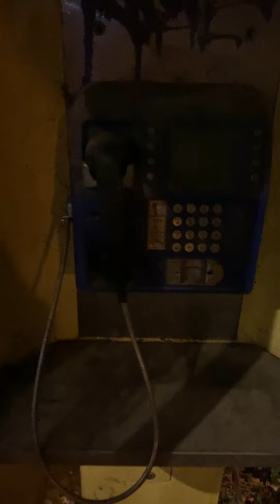Walkabout in Athens Greece-